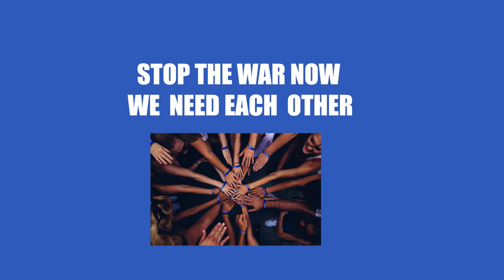Choddex Rich - Ukraine x Russia War Peace Song (Official Music Video)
Kindly Spread and share this Song its all about seeking for peace to end the fight between Russia and Ukraine as we have lost many souls,Mothers,fathers,children Let  us Say Enough is enough Let there be peace